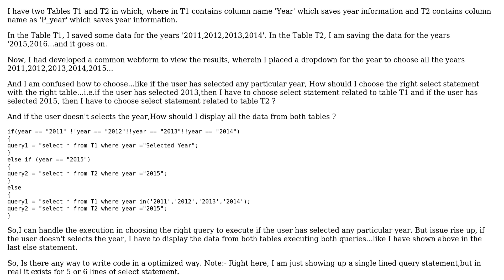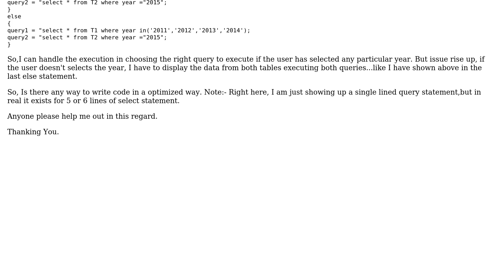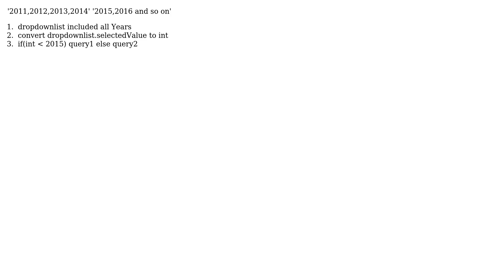Software Engineering: Data stored in two separate tables, how to select the right table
With thanks & praise to God, and with thanks to the many people who have made this project possible! | Content (except music & images) licensed under CC BY-SA | Music | Images & others | With thanks to user Marco Bong user Bhanu Chandra user Bart van Ingen Schenau and the Stack Exchange Network Trademarks are property of their respective owners. You are responsible for your own actions.